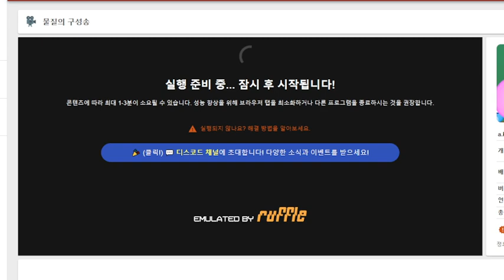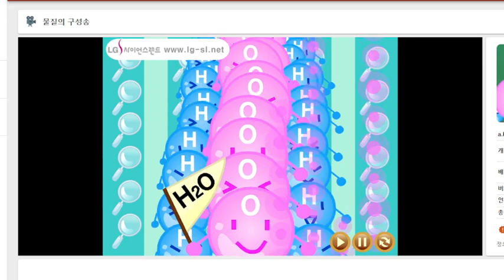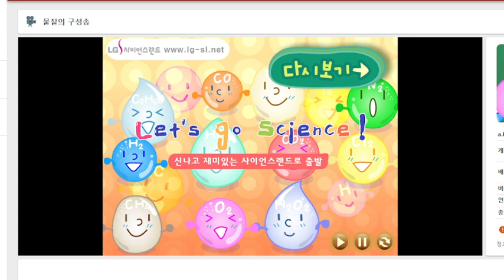LG사이언스랜드 과학송 - 물질의 구성송